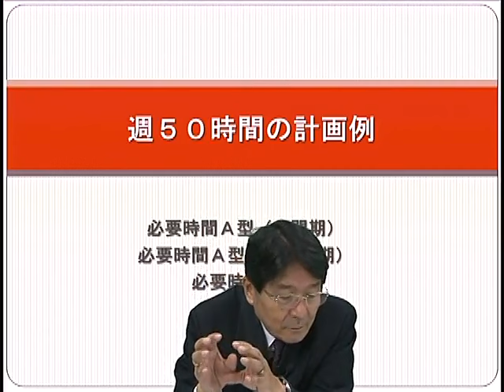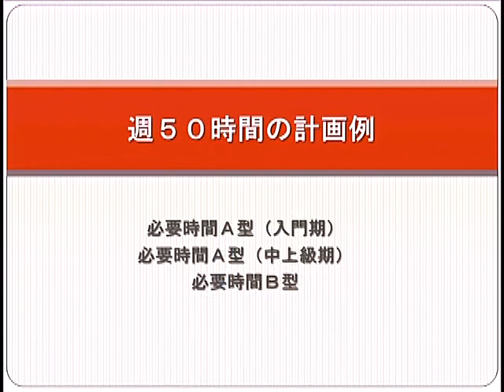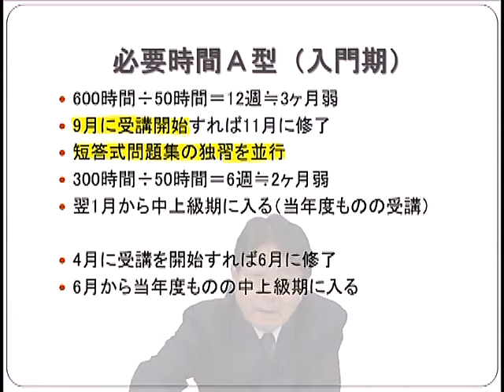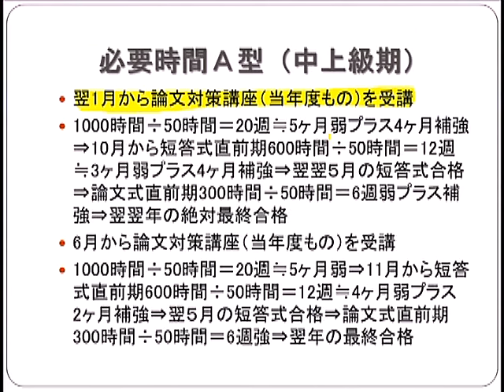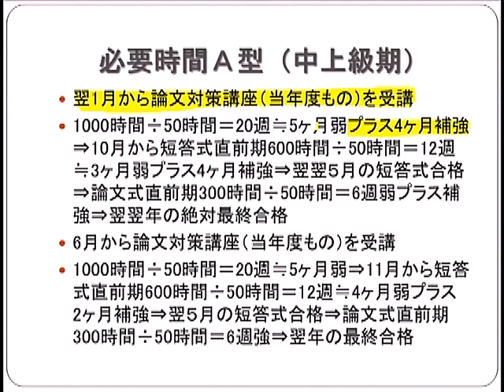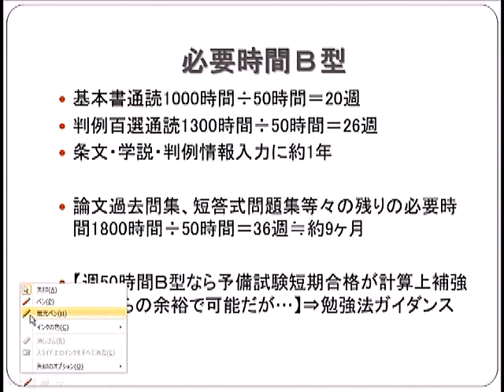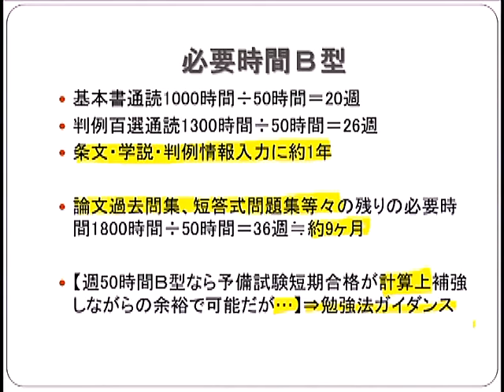週５０時間の計画例